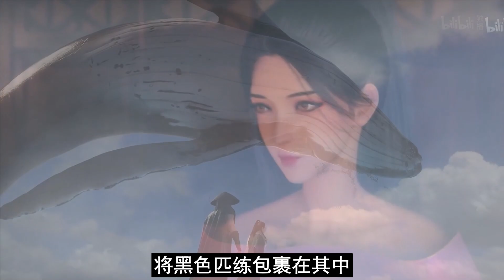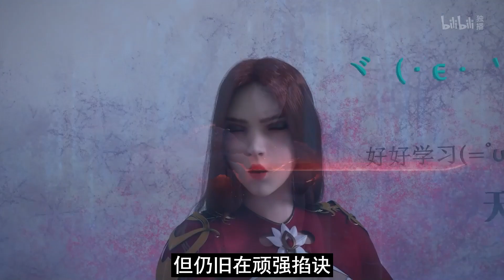【凡人修仙传】仙界篇：2781集 紧追不舍 凡人修仙传剧情讲解 凡人修仙分析 凡人修仙传原著小说解析 凡人修仙传小说解读